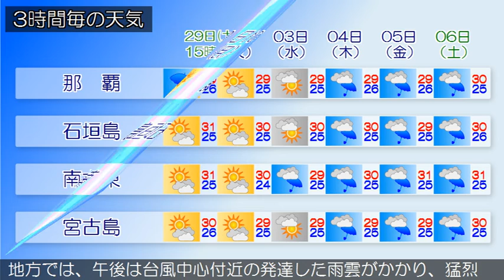2018/09/29 沖縄地方の天気予報 昼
本島中南部では土砂災害に、本島中南部と本島北部では河川の増水や氾濫に警戒してください。沖縄本島地方では、３０日にかけて暴風やうねりを伴った高波に、２９日は高潮による海岸や河口付近の低地での浸水や冠水にも厳重に警戒してください。大型で非常に強い台風第２４号は那覇市の南西の海上にあり、北に進んでいます。沖縄地方は、台風の影響で雨が降っています。２９日の沖縄地方は、沖縄本島付近を北上する台風の影響で、大荒れの天気や荒れた天気となる見込みです。沖縄本島地方では、午後は台風中心付近の発達した雨雲がかかり、猛烈な雨が降るでしょう。